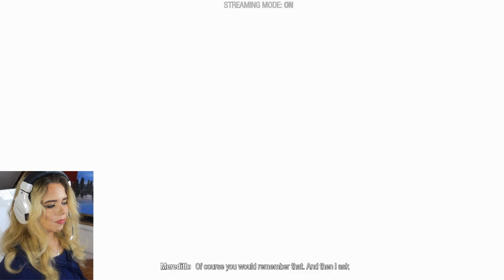MANTIS IS FRICKING GORGEOUS!! MARVEL GUARDIANS OF THE GALAXY GAMEPLAY - PART 6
MARVEL'S GUARDIANS OF THE GALAXY GAMEPLAY - PART 6 (PS4)
So many gorgeous women in this fricking game! Jesus.

Hello you! Welcome to the playthrough! Today we are playing Marvel's Guardians of the Galaxy and the music is...*chef's kiss*
I'm so gonna get copyrighted for this sh*t.

About Marvel Guardian's of the Galaxy:

In Marvel's Guardians of the Galaxy, the player assumes control of Peter Quill /Star-Lord from a third-person perspective. The player can utilize Star-Lord's elemental guns to defeat enemies, and fly through the air using his jet boots. Other members of the titular team, which include Gamora, Rocket Raccoon, Groot, and Drax the Destroyer, are not directly playable as they are controlled by artificial intelligence, but players can issue commands to them during combat. Each character has their own unique skills and abilities which can be chained together to inflict more damage. As the player fights enemies, a meter will build up and allow players to unleash a special ability known as "Team Huddle", which prompts Star-Lord to create a motivational speech and play a song to inspire his teammates. A good speech will grant the other Guardians gameplay benefits, though Star-Lord's abilities will be boosted regardless of the quality of the speech.

At various points of the game, the player can make key decisions, via dialogue trees, that will affect the relationships between the Guardians and the outcomes of certain missions. Throughout the game, Star-Lord's decisions will be referenced by his teammates. Despite the branching dialogue paths, the core story remains the same and the game has one ending.

Synopsis
The plot of Marvel's Guardians of the Galaxy takes place several years after a massive interstellar war that left its mark on the entire galaxy, which is still dealing with its devastating consequences. Among those interested in exploiting the situation are the Guardians of the Galaxy, a pack of mercenaries led by Star-Lord and consisting of the assassin Gamora, weapons specialist and inventor Rocket Raccoon, Rocket's loyal partner Groot, and legendary warrior Drax the Destroyer, who all hope to make quick money during their adventurous wanderings around the galaxy. However, while attempting to scam a wealthy collector, a seemingly harmless bet between two team members inadvertently triggers a small accident, which quickly sets in motion a series of catastrophic events that threaten the peace of the fragile universe unless the team takes responsibility for their actions and eradicates the threat.

Toss a coin to your witcher.